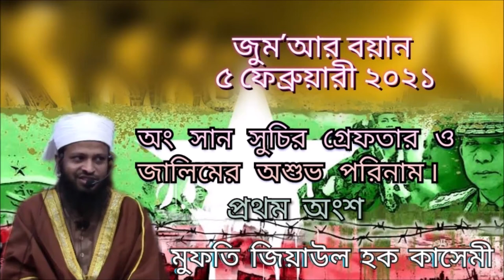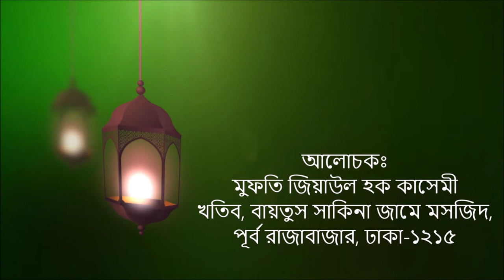অং সান সুচির গ্রেফতার ও জালিমের অশুভ পরিনাম:প্রথম অংশ।৫ ফেব্রুয়ারী ২০২১। MUFTI ZIAUL HAQE KASHEMI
** ANTI-PIRACY WARNING **
This content is Copyright to Youtube Channel সাকিনার ধ্বনি । VOICE OF SAKINA , & Its Content Creator . Legal action will be taken against those who violate the copyright of the following material presented!